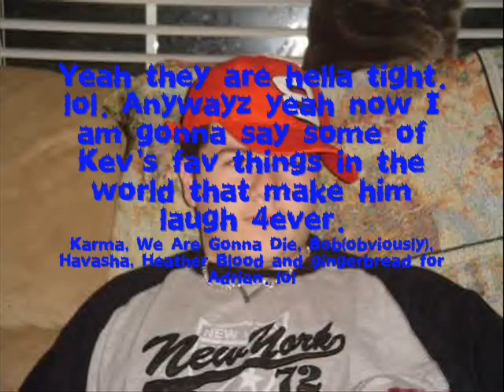BOB THE AMAZING MOVIE trailer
Woah! Made this thing back in the day! Still can't tell you what its about or what it had to do with anything. Lets just say Kevin Murray and I had some weird taste in comedy back then. lol Boughton's class 8th or 9th grade I believe? Anyway, for those of you that know Adrian Burt, Bob was his love child and we couldn't let it not be known to the world of his existence. And me and David still swear thats him singing at the end and not his mom. No mom sounds like her son...